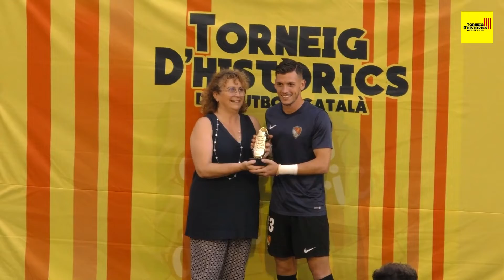El Centre d’Esports Manresa subcampió del Torneig Històrics al caure davant del Terrassa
No va poder ser. El Centre d’Esports va perdre aquest diumenge en la Final del Torneig Històrics davant del Terrassa. Va caure davant dels egarencs per la mínima i plantant cara. La gran final dels Històrics enfrontava a dos equips que aquesta temporada es veuran les cares i es presentava molt atractiva pel nivell dels dos clubs, que han demostrat durant tot el torneig les ganes i ambició per tal d’aconseguir el títol.

Egarencs i bagencs van començar el duel amb intensitat i ben posicionats sobre el terreny de joc. La primera acció de perill va ser pel conjunt de Ferran Costa. Partit molt intens. Així just abans del descans, les ocasions van tornar a arribar, però cap de les accions va acabar amb gol. Amb el 0-0 i la final totalment oberta es va arribar al descans.

A la represa, Jordi López va optar per moure tota la banqueta, mentre que Ferran Costa va mantenir el bloc i només va introduir un canvi.  El partit va seguir el mateix guió que la primera meitat: Molta igualtat i ocasions per tots dos equips. Quan l’empat semblava que el partit quedaria en empats, ja en el temps afegit, el jugador del Terrassa, Jordi Cano, va fer el gol que va donar el triomf a l’equip egarenc.

A nivell global, l’Històrics tanca una edició exitosa, amb una presència de públic massiva durant tota la setmana i els següents reconeixements individuals: El MVP de la final ha estat pel porter del Terrassa FC, José Ortega, el màxim golejador Noah Baffoe del Manresa i, el Promesa Àlex Sánchez també del Manresa.